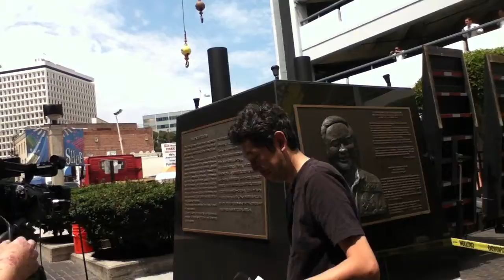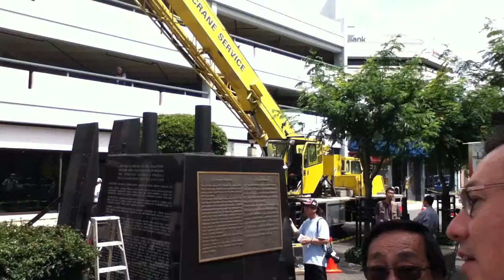ロサンゼルス リトル東京 鬼塚記念碑 023 20110708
ロサンゼルス　リトル東京で故鬼塚宇宙飛行士の像設立　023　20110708